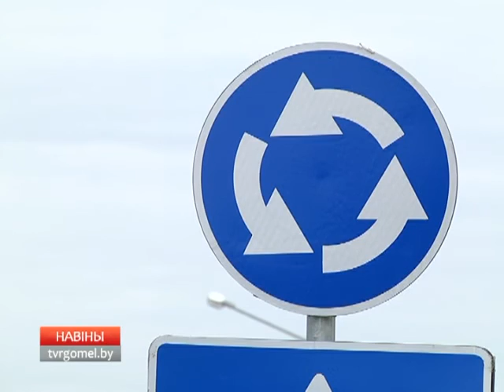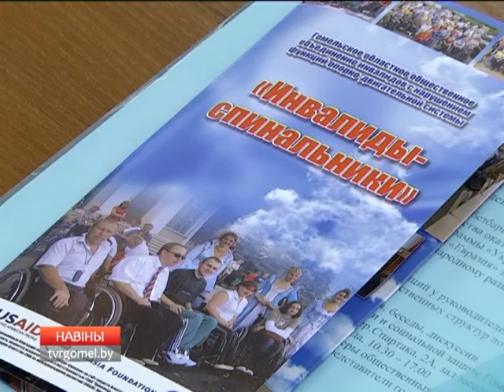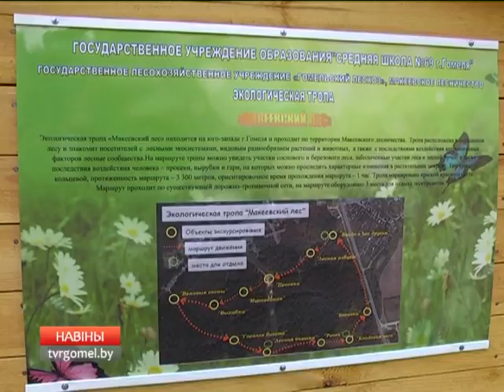15 09 2015 НОВОСТИ РЕГИОНА 18 40